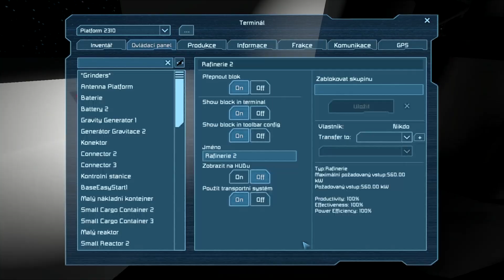[CZ] Space Engineers pro začátečníky #1 - Těžba, zpracování, výroba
Seriál Space Engineers pro začátečníky vám poradí v základních aspektech hry. V prvním díle se podíváme na těžbu, zpracování materiálů a výrobu. Sledujte i další díly.

Kupte si Space Engineers na G2A za bezkonkurenční cenu a podpořte tak moje videa

Každý příspěvek zdvojnásobím a za vybrané peníze pronajmeme vlastní server.

Jak natáčím:
Mikrofon - t.bone SC 440 USB
Sluchátka - Asus ROG Orion Pro
Webkamera - Genius Facecam 1000x
Kamera - Nikon D7000
Záznam her pořizuji pomocí Avermedia LiveGamer HD
Streamuji pomocí aplikace XSplit Broadcaster